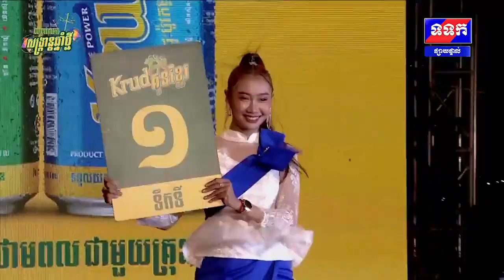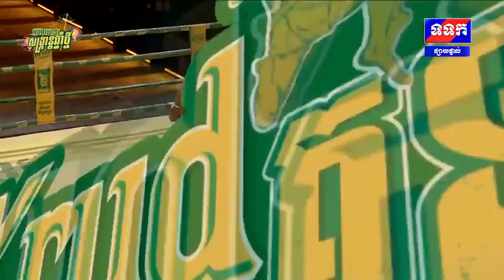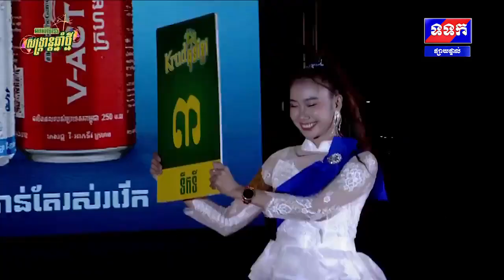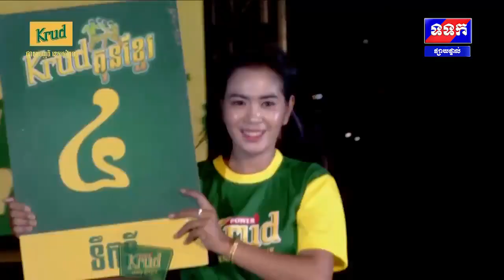ឈឿន ល្វៃ Vs សាមី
ល្វៃ នៅតែល្អ ទោះរបួសតិចតួច។